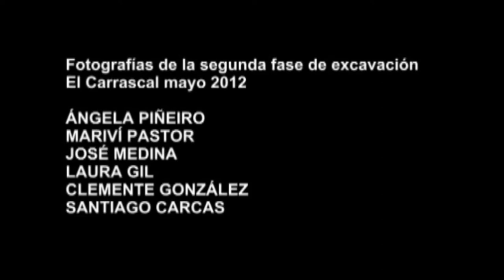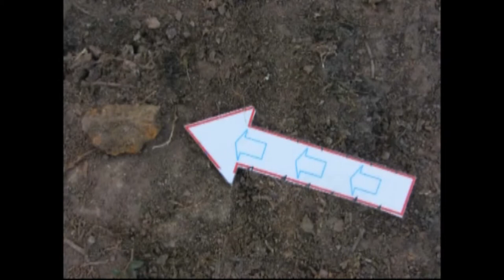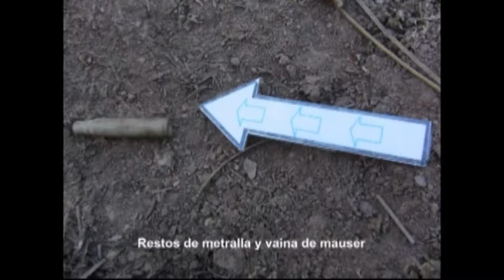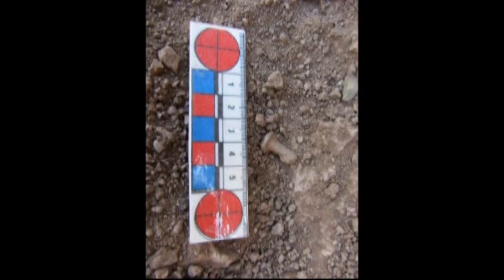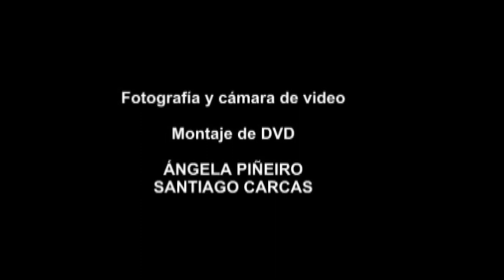ARDF DESAPARECIDOS FOTOGRAFÍAS 2ª FASE EXUMACIONES OLBA-TERUEL ZONA EL CARRASCAL 2012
VÍDEO DE FOTOGRAFÍAS DE LA 2ª FASE DE EXUMACIONES EN OLBA-TERUEL EN LA ZONA DENOMINADA EL CARRASCAL 2012

ARDF DESAPARECIDOS  INVESTIGAMOS - PROSPECTAMOS - EXHUMAMOS - DIGNIFICAMOS-INHUMAMOS-PRUEBAS DE ADN

S.C.C.   2020